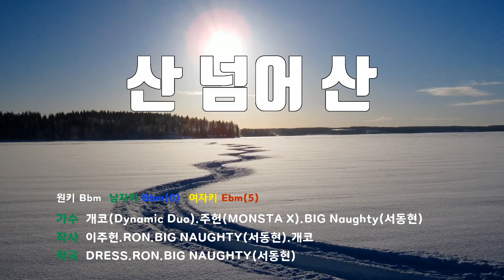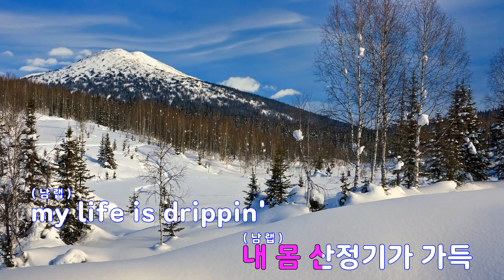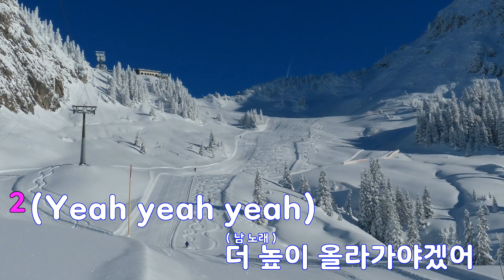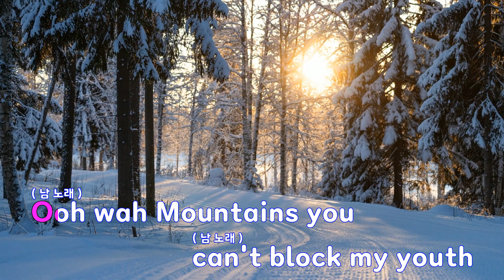[은성 반주기] 산넘어산 - 개코(Dynamic Duo).주헌(MONSTA X).BIG Naughty(서동현)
산넘어산 - 개코(Dynamic Duo).주헌(MONSTA X).BIG Naughty(서동현)
작사 ː 이주헌.RON.BIG NAUGHTY(서동현).개코,
작곡 ː DRESS.RON.BIG NAUGHTY(서동현)